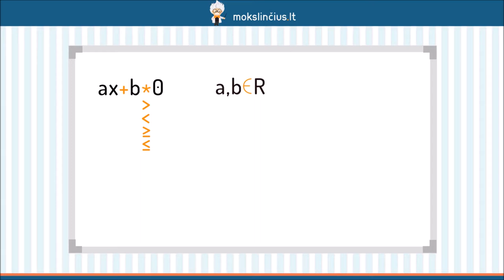Tiesinių nelygybių sistemos - Mokslinčius.lt - Tavo mokytojas telefone !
Šioje pamokoje kalbėsime apie judėjimo ir darbo uždavinius. Pirmiausiai prisiminsime greičio bei darbo apskaičiavimo formules, o vėliau pereisime prie uždavinių nagrinėjimo. Aptarsime uždavinį, kuriame laivas plaukė pasroviui ir prieš srovę. Toliau pakalbėsime apie darbo uždavinius. Išsiaiškinsime, kas gali būti laikoma darbu bei kaip jis yra matuojamas, kaip galime suprasti darbo našumą. Išanalizuosime uždavinį, kuriame du ekskavatoriai kasa vieną duobę.